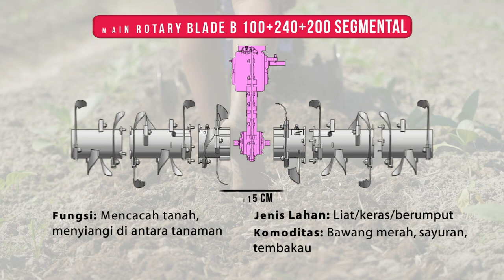BLADE B SEGMENTAL DI QUICK CACAH BUMI? | INI DIA RAHASIA KEHEBATAN CACAH BUMI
Nah untuk Pak Bos yang pengen tau kehebatan Cacah Bumi. Simak video berikut ini ya Pak Bos. Info selengkapnya silahkan cek di

Cultivator Cacah Bumi hadir untuk petani sebagai solusi pertanian dalam mengolah lahan di zaman sekarang. Cultivator ini dibuat khusus untuk menjamin kekuatan dan kemantapan cultivator saat digunakan untuk mengolah berbagai lahan.

Disamping kemantapan Cacah Bumi ini tentu didukung dengan implement untuk memenuhi kebutuhan pengolahan beragam jenis lahan. Seperti Blade B, Main Rotary Blade B 100 Segmental, Blade B 240 Segmental, Blade B 100+240 Segmental, Blade B 100+240+200 Segmental.

Lebar kerja dan kecepatan putar pun dapat diatur untuk menyesuaikan kebutuhan tanam dan mengoptimalkan hasil pengolahan.

Official Youtube Channel: Quick Traktor